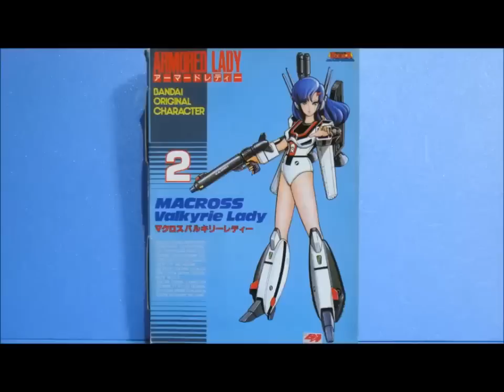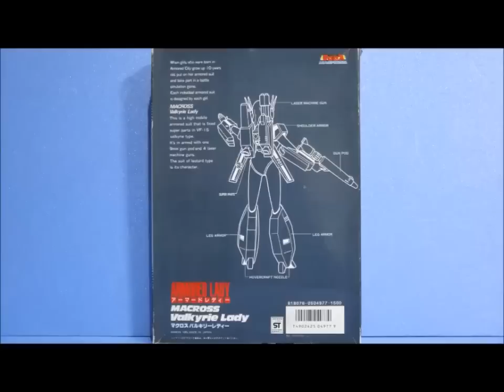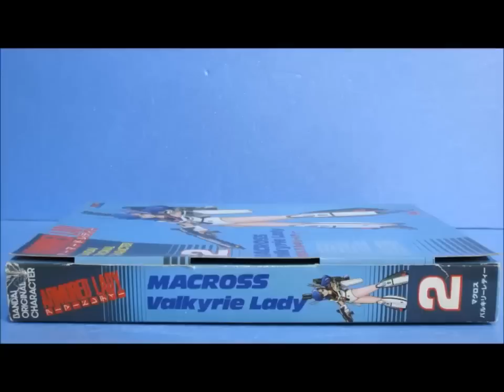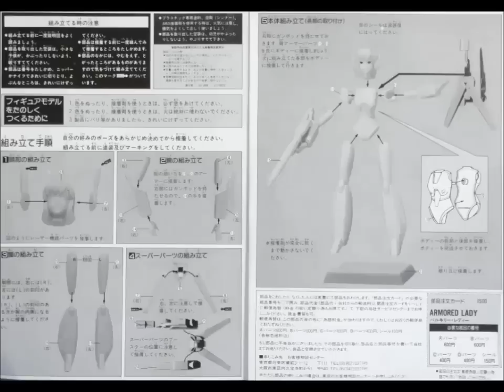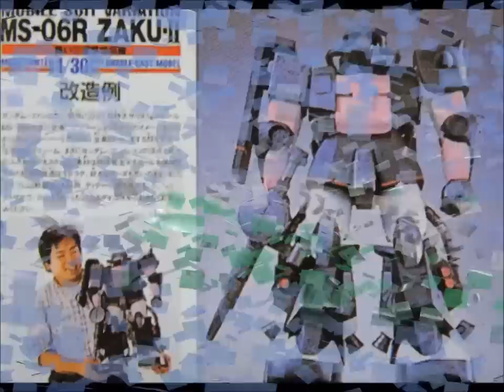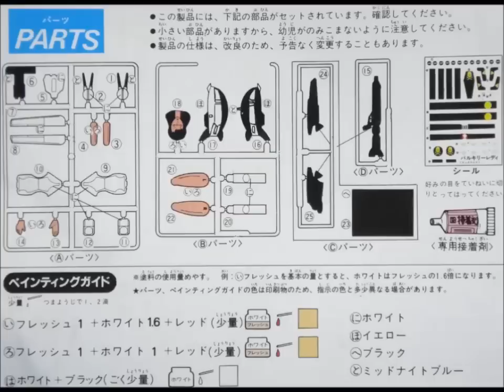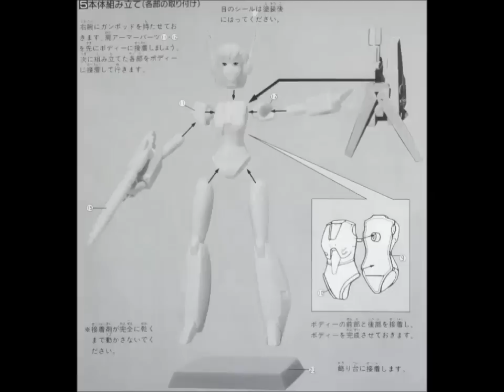思い出のガンプラキットレビュー集 No.929 ☆ 超時空要塞マクロス BANDAI アーマードレディー マクロスバルキリーレディー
[説明]
BANDAI アーマードレディー　マクロスバルキリーレディーは、1985年に1500円で発売された、ストライクバルキリーVF-1Sを擬人化したアーマードレディーなんどすえ。
ABS製のインジェクションキットで、パーツを接着するためのABS専用接着剤が付いてるのも特徴のひとつ。
全然量が足りないのも御約束！
パッケージ詐欺とも言える内容と、その異様さに多くのモデラーが戦慄したキットなのでごぜーます！

◆最新のプラモデル↓